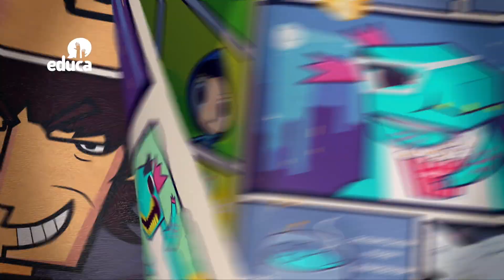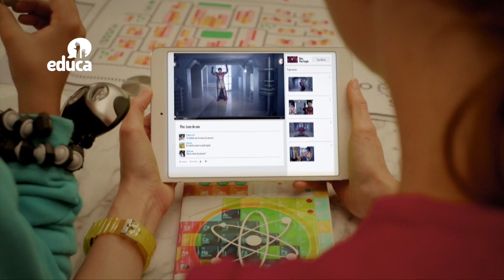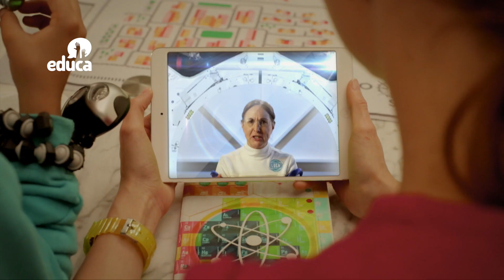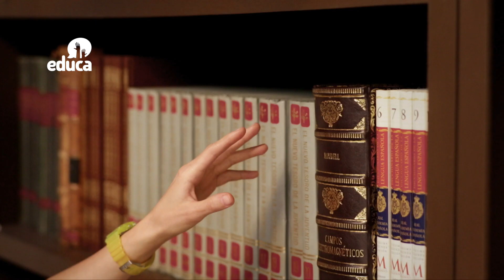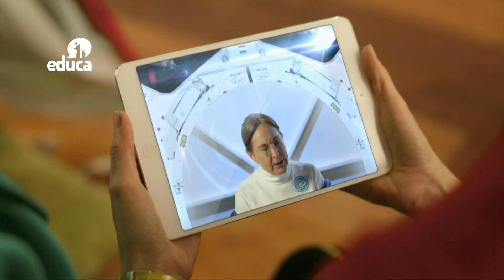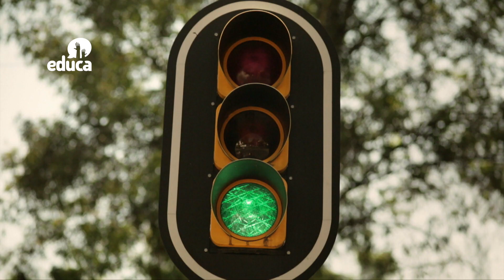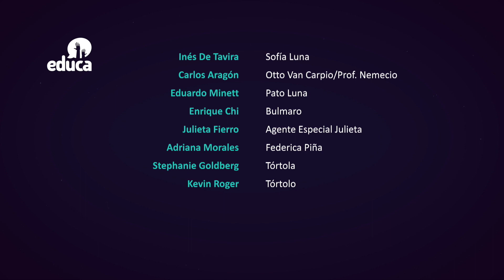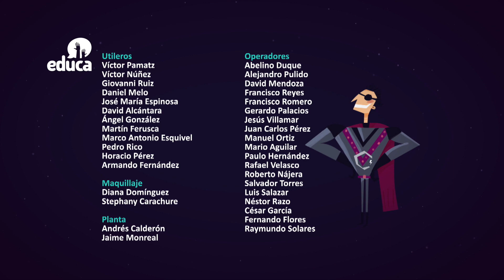Sofía Luna _ Caos vial _ Cap 05